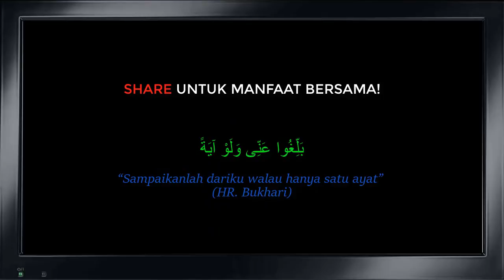Apasal Mufti Pun Pakai Kot, Ini Pakaian Org Bukan Islam - Dr. Maza